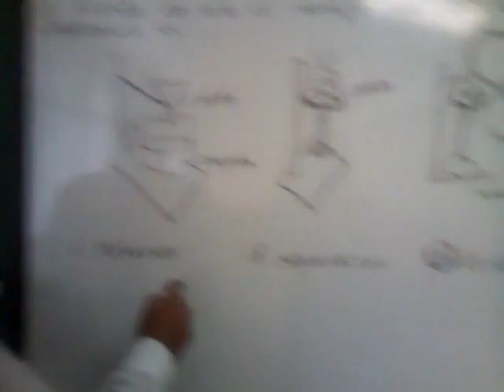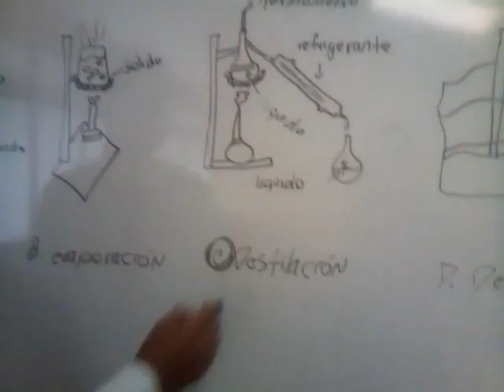CRISTIAN NUPAN 10-2 SOLUCIONES PARTE 2